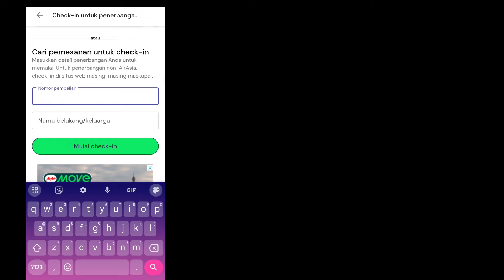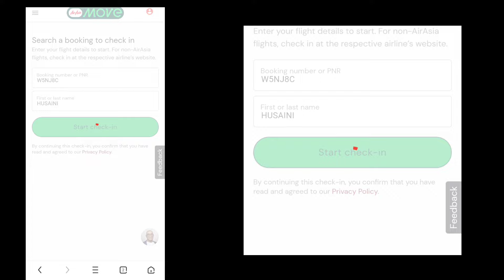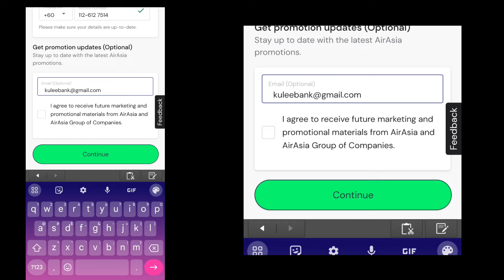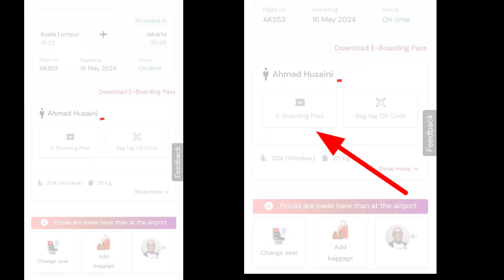SOLUSI TIDAK BISA CHECK IN ONLINE KARENA MASALAH ADA FACE SCAN DI AIRASIA